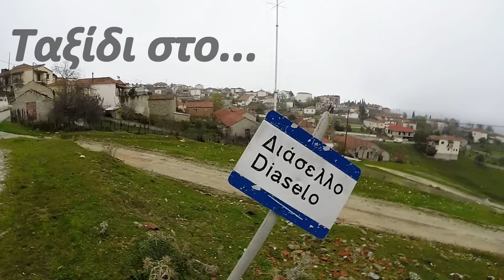Ταξίδι στο Διάσελλο Τρικάλων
2ημερο στο Διάσελλο Νοέμβριος 2014

μουσικη : opus orange - the next world